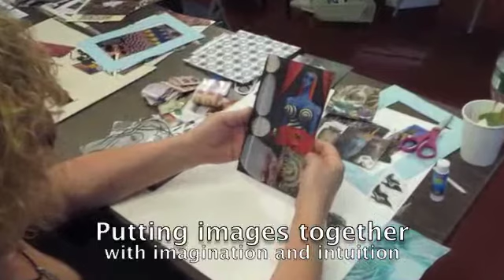SoulCollage® workshop in NYC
SoulCollage® workshop at the Expressive Therapies Summit in Manhattan, 11/11/11.  Thirty-four participants  learned how to create SoulCollage® cards, and to step into the image and bring it to life.  Each card refers to a part of one's self.  Kat Kirby, SoulCollage® Facilitator and Trainer from San Diego, led the workshop, assisted by fellow Facilitator Diane Scott from the Philadelphia area.